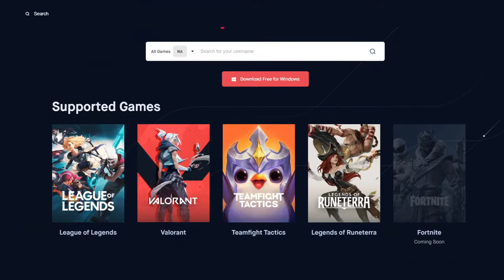Craziest MOVEMENT TRICKS You HAVE To Abuse! - Valorant #18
Valorant tag